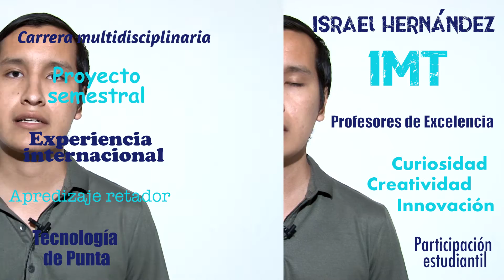Conoce la Ingeniería Mecatrónica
Conoce a Israel Hernández, alumna de la Ingeniería en Mecatrónica, quien habla sobre su experiencia al estudiar IMT en el Campus Cuernavaca.